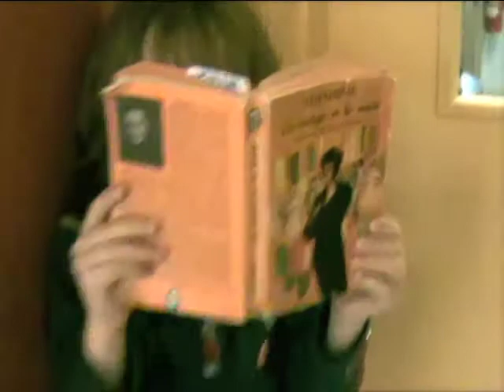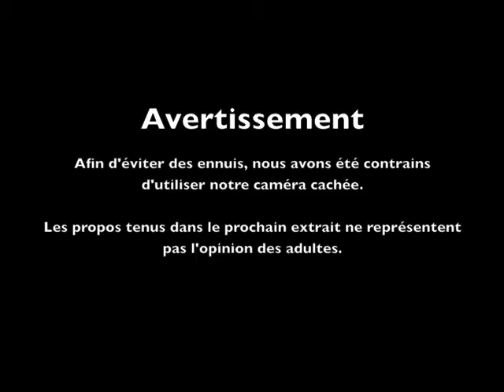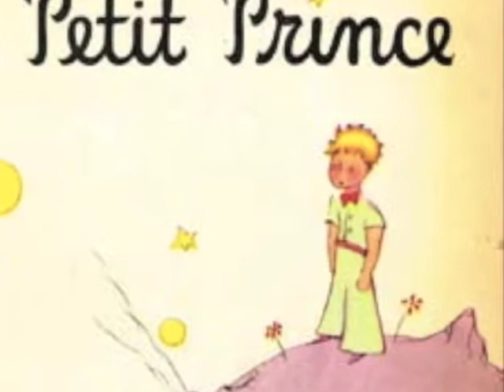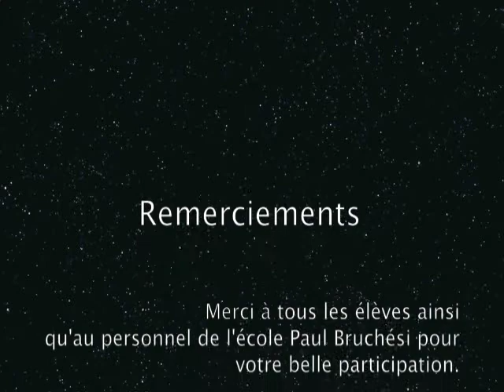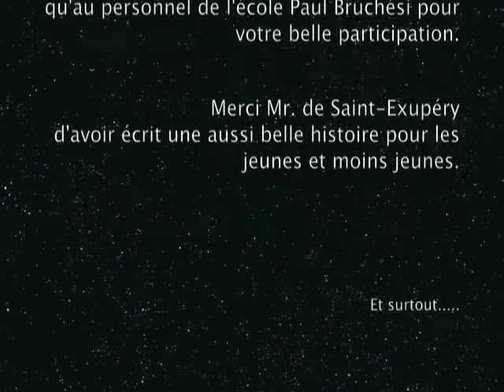Les lecteurs (école Paul Bruchesi)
Les lecteurs: court-métrage et livredub
(Extrait du Petit prince de Saint Exupéry).
Une coquille s'est glissée dans le court-métrage.
Le mot "intention" est mal écrit.  Désolé!